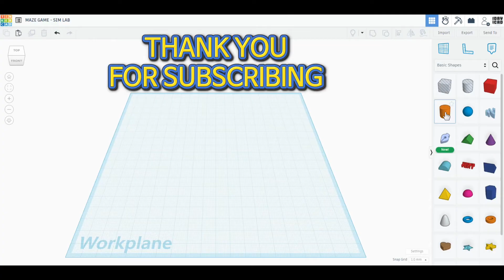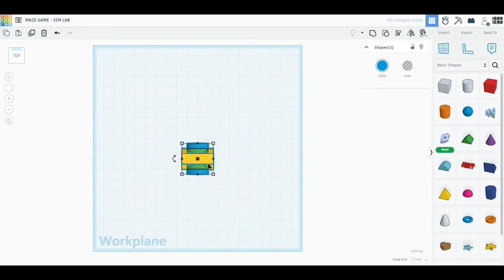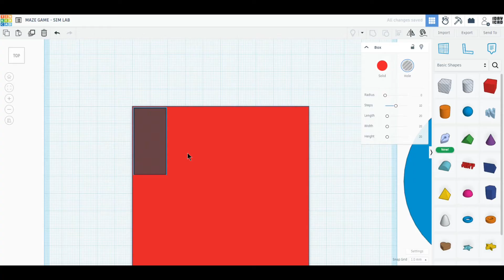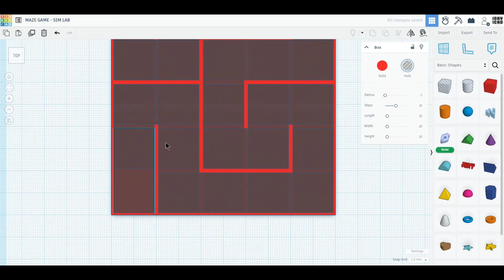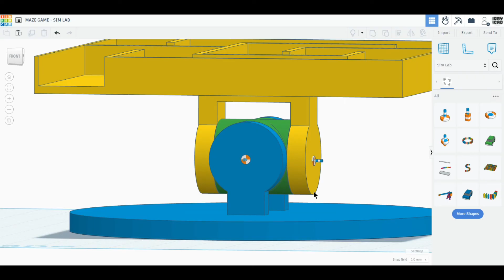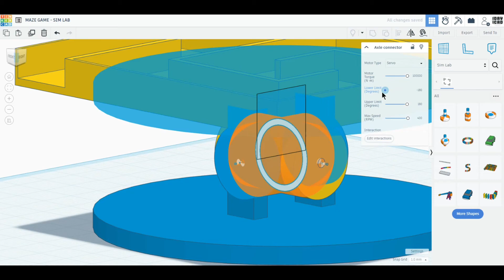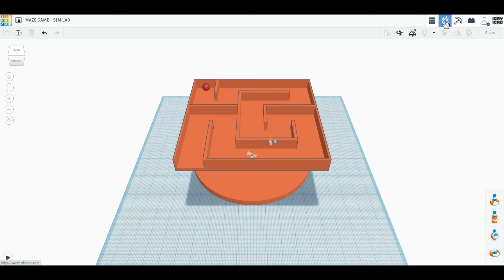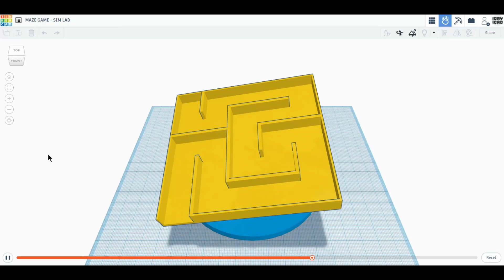[1DAY_1CAD] MAZE GAME - SIM LAB (Tinkercad : Design / Project / Education)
[1DAY_1CAD] MAZE GAME - SIM LAB
Tinkercad modeling

ㅡㅡㅡㅡㅡㅡㅡㅡㅡㅡㅡㅡㅡㅡㅡㅡㅡㅡㅡ
[원데이원캐드] 미로 게임 심랩 모델링입니다.